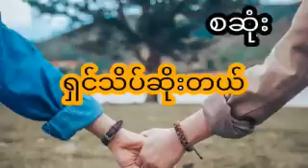ရှင်သိပ်ဆိုးတယ် - စဆုံး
ေနာက္ဆုံးရ အထူးသတင္း တင္ဆက္မႈ